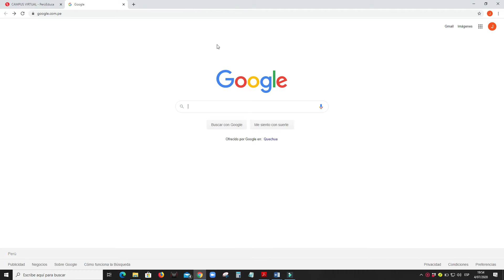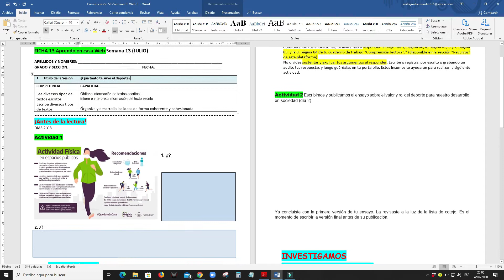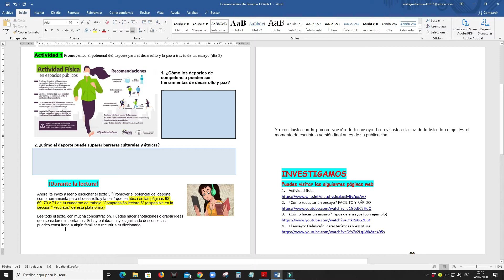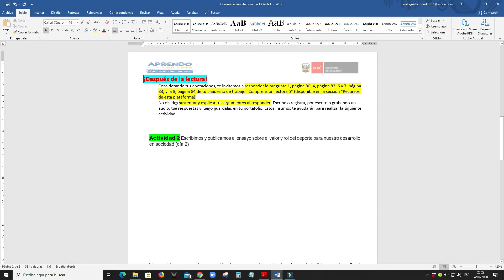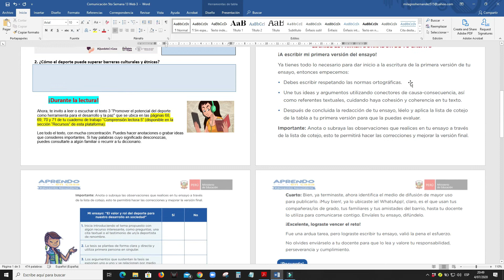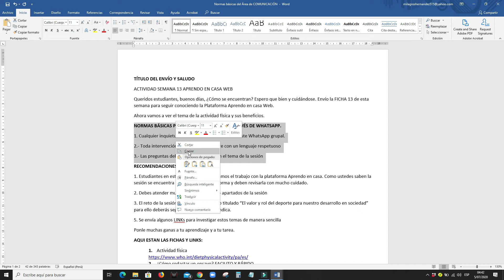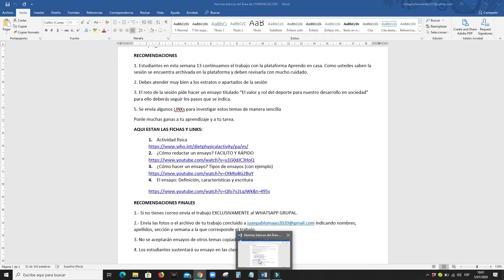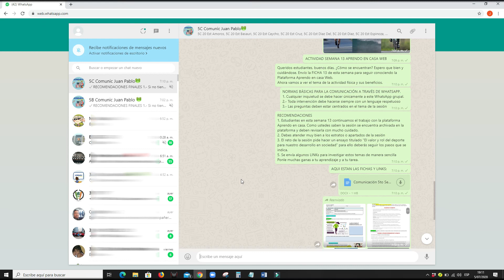CLASES POR WHATSAPP Y ADECUACIÓN DE APRENDO EN CASA WEB A FICHA SENCILLA PARA ESTUDIANTES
Ahora vamos a ver una manera de adaptar las sesiones de la plataforma Aprendo en casa Web a una ficha mas entendible y asequible para los estudiantes porque muchas veces las sesiones tienen demasiado texto y las partes no están claramente delimitadas lo que termina por abrumar y confundir a los estudiantes.